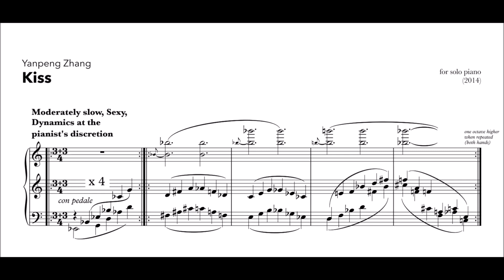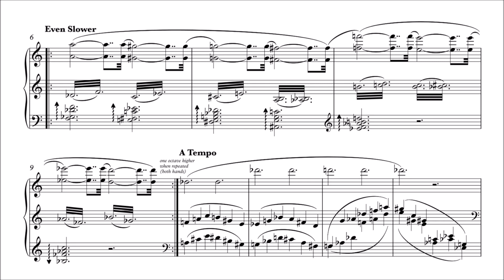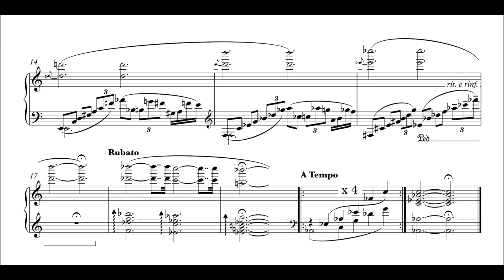Yanpeng Zhang - Kiss, YZ 4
“ ‘Kiss’ for solo piano was originally submitted to Australian composer Julian Yu’s compilation project ‘More Variations on the Theme of “Twinkle, Twinkle Little Star” ‘.  The end product of this project was a book published by Shanghai Conservatory of Music Press in 2016 containing 70 unique pieces written by emerging and established composers around the world.”

                —Yanpeng Zhang

Date: 2014
Catalogue: Op. 4, Yanpeng Zhang 4
Performer: David Roohy on piano

Note: This channel does not own the score and audio, and they are used for non-commercial purposes.  The contents of the video were obtained from the composer and uploaded with the composer and performer’s permission.